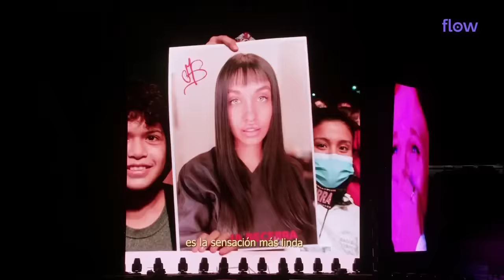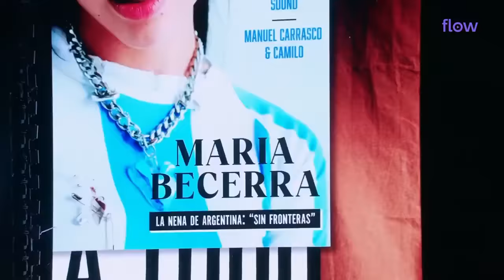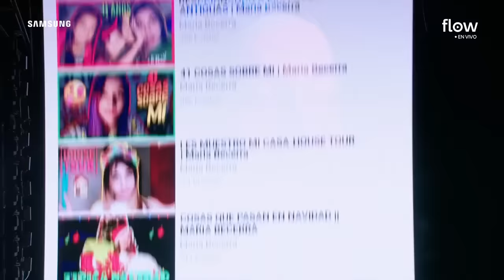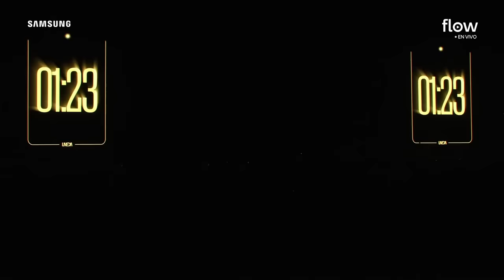MARÍA BECERRA ESTADIO MONUMENTAL EN VIVO | SHOW COMPLETO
MARÍA BECERRA ESTADIO MONUMENTAL EN VIVO | SHOW COMPLETO | HD